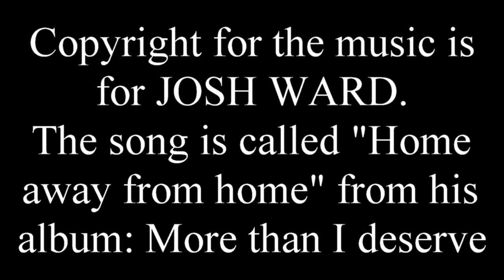Trip USA 2018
Music in the video used is copyright to Josh Ward.
The song is called: Home away from home
It is of his album: More than I deserve.